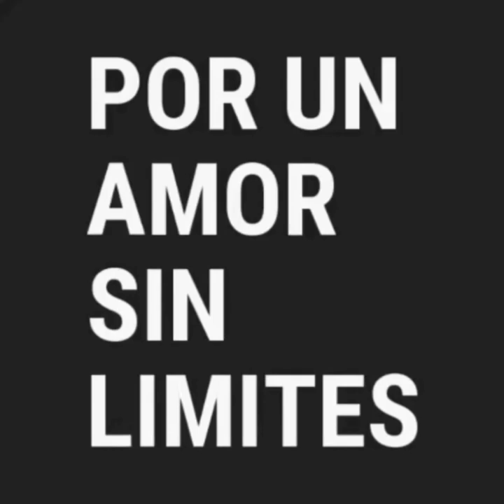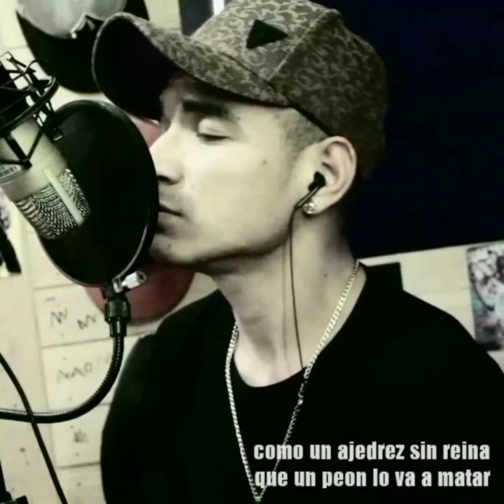Para la mejor amante - Omar guerrero (video)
Tema #5
Album # UNLIMITED
Produce La casa negra music